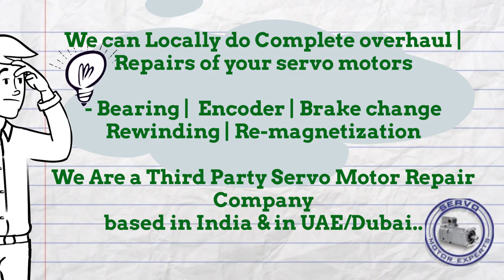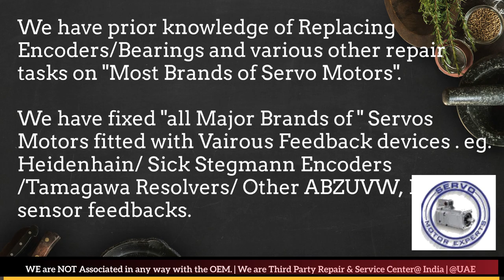Lafert Dubai Servo Motor Encoder Align Resolver Adjust Repair UAE Oman Kuwait Qatar Saudi KSA